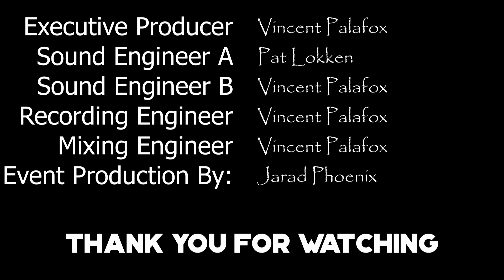After Hours Jam - Day 01 - MOSH 2019 - Fawn Creek, Libby, MT